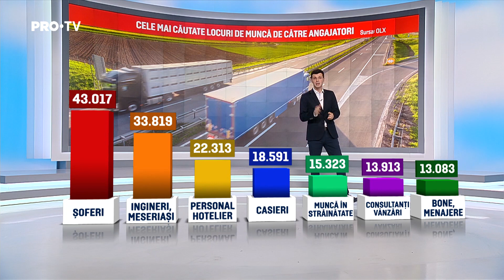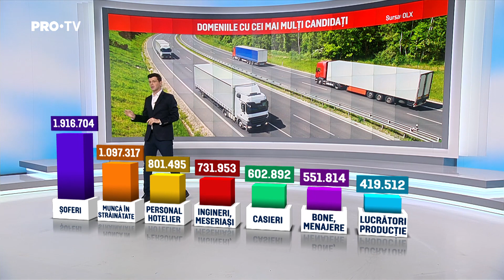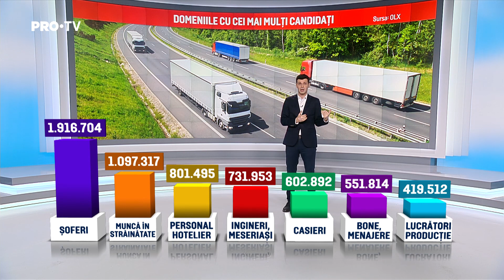Firmele vor să angajeze peste un sfert de milion de oameni. Topul celor mai căutați angajați